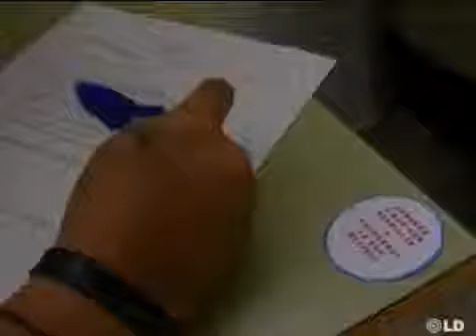Nuevo caso de Fascismo Catalanista en las Aulas LD